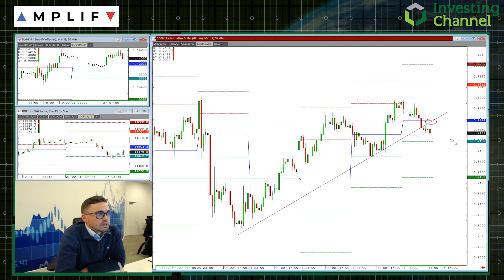An Update On Crude Light, TNotes, EURGBP, And Gold